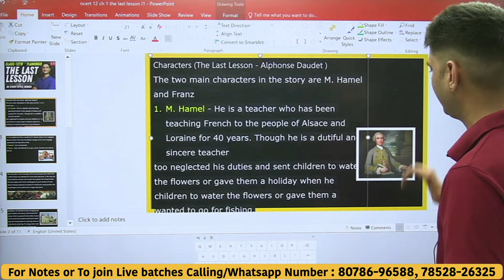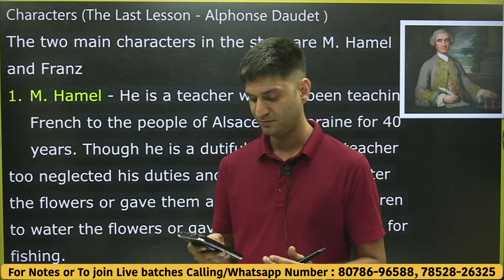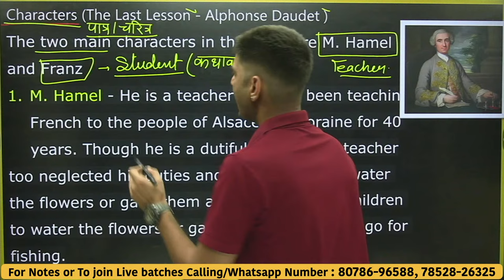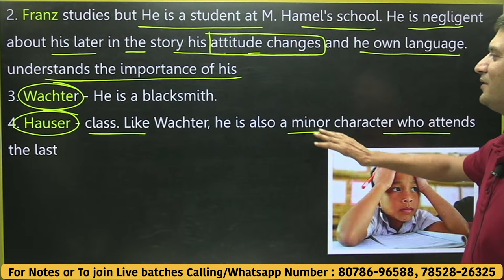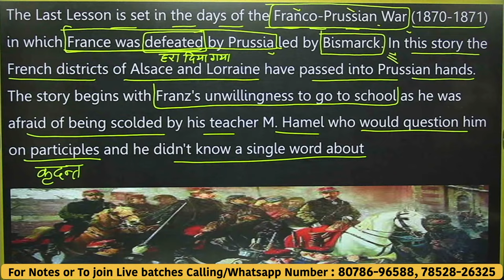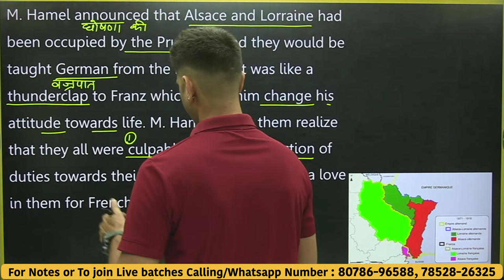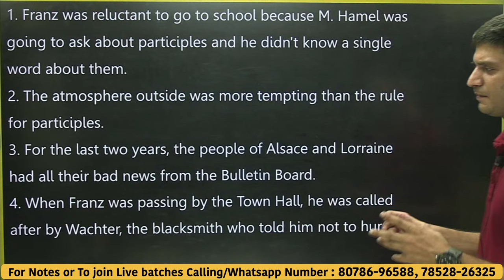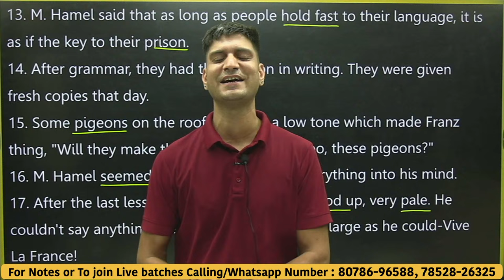L-1, Chapter-1, The Last Lesson | Flamingo | Class-12th English For All Boards | NCERT (In Hindi)